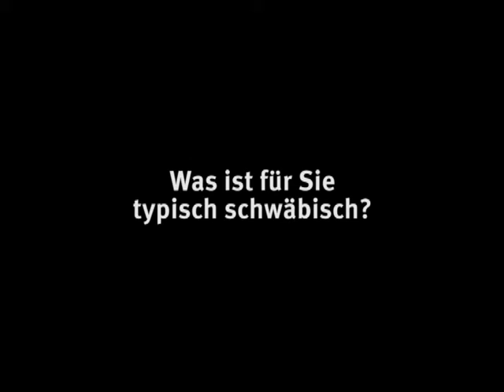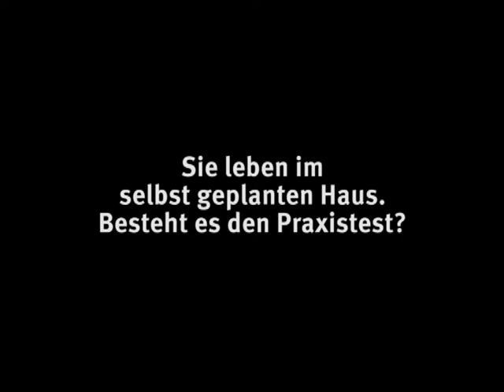Württemberger Kopf "Prof. Dr. Werner Sobek"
In unserer Veranstaltungsreihe „Württemberger Köpfe“ begrüßen wir Persönlichkeiten aus der Region im Alten Schloss. Hier im Interview zu sehen: Prof. Dr. Werner Sobek, berühmter Architekt und Bauingenieur.